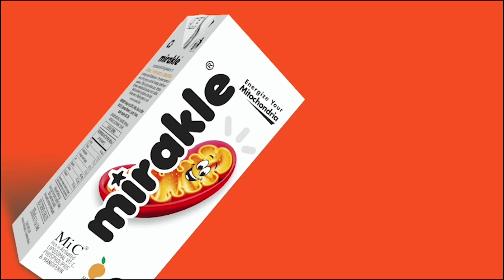செவித்திறனை சீர்படுத்தும் செல்லமகன் MERF பத்மஸ்ரீ Dr. மோகன் காமேஸ்வரன் | Dr. Mohan Kameswaran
செவித்திறனை சீர்படுத்தும் செல்லமகன் MERF பத்மஸ்ரீ Dr. மோகன் காமேஸ்வரன் | Dr. Mohan Kameswaran | Paesum Thalaimai

News7 Tamil LIVE | Tamil News Live | News Live | நியூஸ்7 தமிழ் | Corona Virus | Stay Home | Stay Safe